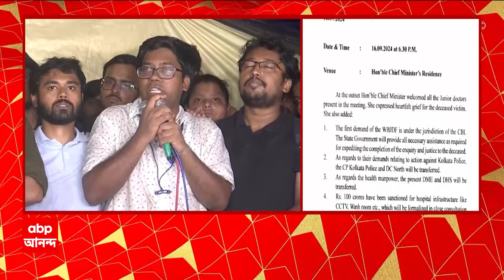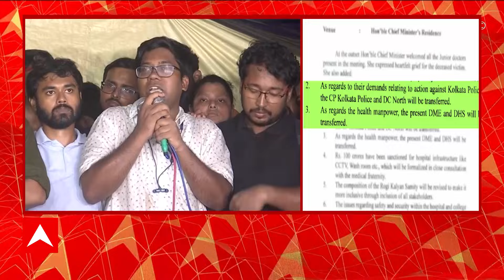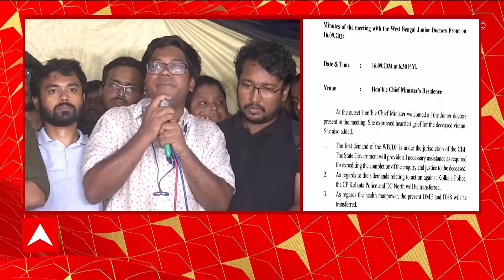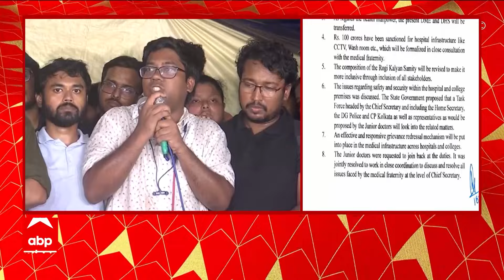RG Kar Protest: 'যতক্ষণ না আশ্বাসের বাস্তবায়ন হচ্ছে ততক্ষণ অবস্থান, কর্মবিরতি', ঘোষণা আন্দোলনকারীদের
ABP Ananda LIVE: 'মৌখিক আশ্বাস মিলেছে, নির্দেশ কার্যকর না হওয়া পর্যন্ত আন্দোলন'। নির্দেশ কার্যকর না হওয়া পর্যন্ত কর্মবিরতি চালিয়ে যাওয়ার কথা ঘোষণা।